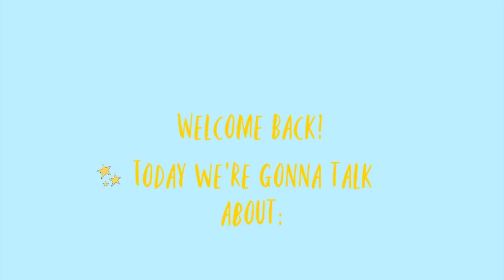Goldi Egger: How to make staying at home simple and awesome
If you're on a budget like us, having fun at home is not always easy. Here's a few simple tips on how to make it more fun and worthwhile!

Hey lovers, I want to thank you each individually very deeply for all your support after that first upload.  My computer completely melted after that, so sorry for the wait.

Without further ado, here's how I make staying at home simple yet awesome.